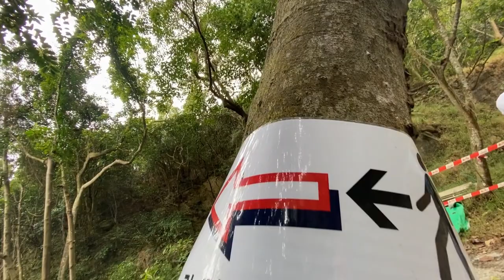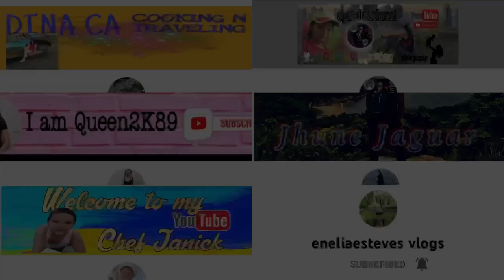The Horse Rock Ridge Hike